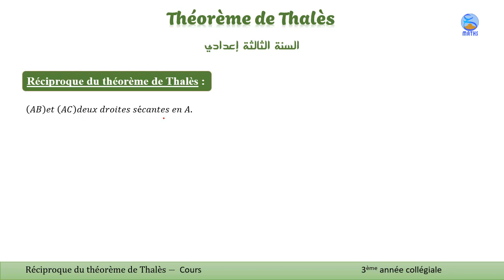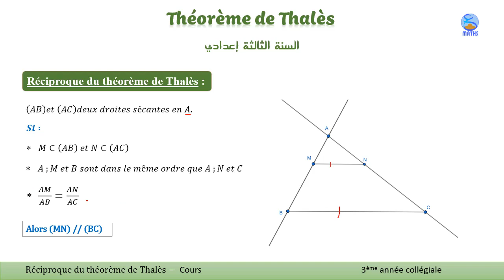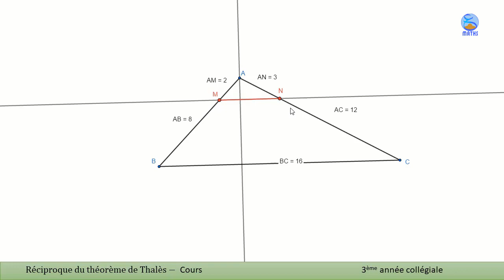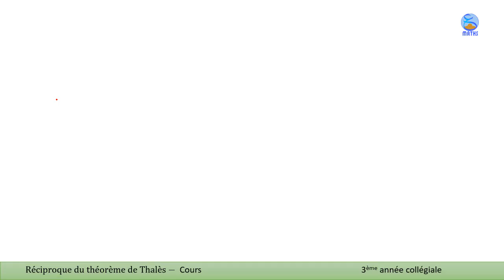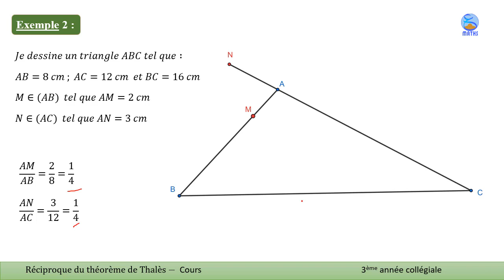Réciproque du théorème de Thalès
Réciproque du théorème de Thalès : Cours pour 3ème année collégiale, réalisé par Prof. ADNANE
مبرهنة طاليس غير المباشرة : درس منجز من الأستاذ عدنان